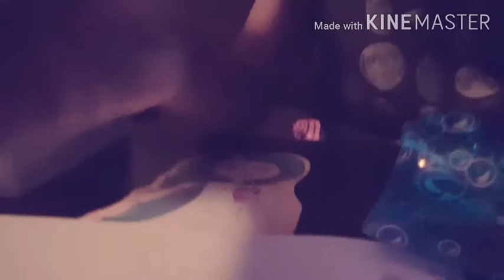I try 1990's toy!